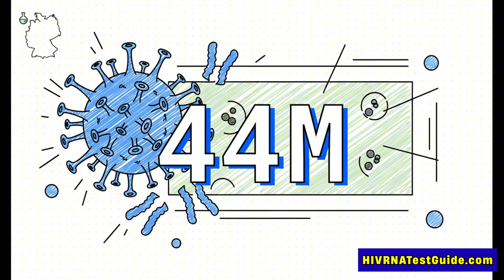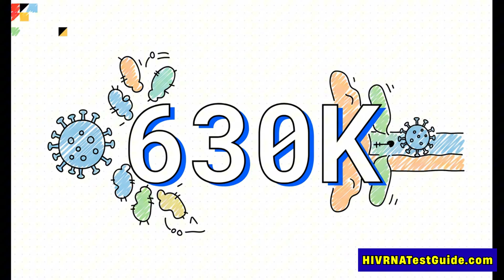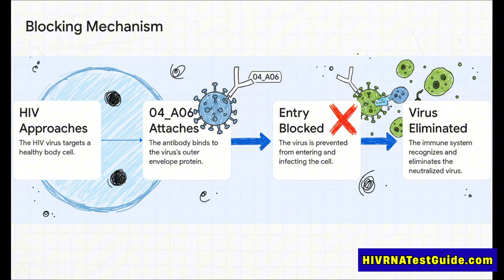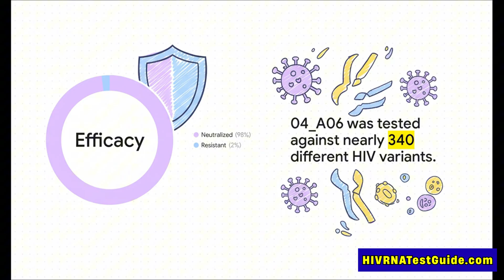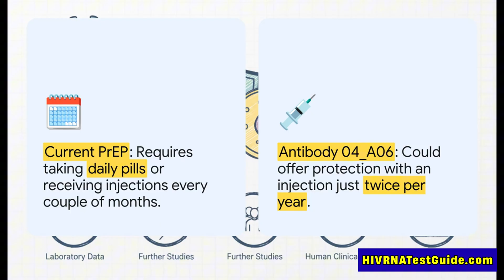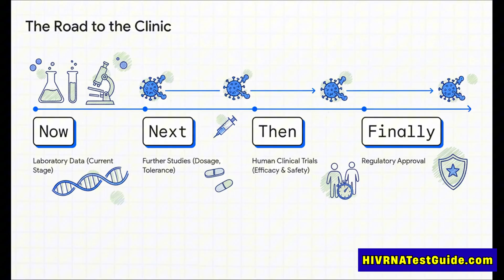New HIV Cure Research: German Researchers Find Highly Effective HIV Antibody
New HIV Cure Research: German Researchers Find Highly Effective HIV Antibody (04_A06)

In this video, we dive deep into one of the most promising discoveries in HIV research — a highly effective HIV antibody developed by scientists at the University Hospital of Cologne, Germany.

Welcome to the HIV RNA Test Guide Podcast, your trusted source for reliable HIV and STD testing information with access to over 4,500 testing labs across the United States.

✔️ Quick
✔️ Affordable
✔️ Confidential

The antibody, known as 04_A06, has demonstrated an incredible ability to neutralize 98% of HIV variants tested — blocking the virus from entering human cells and giving new hope for treatment, prevention, and possibly, one day, a cure.

Join us as we break down how this antibody works, what makes it so powerful, and what researchers say about its potential use in real-world HIV treatment.

If you or someone you know is looking for quick, affordable, and confidential HIV testing anywhere in the United States,

Select 80 more words to run Humanizer.